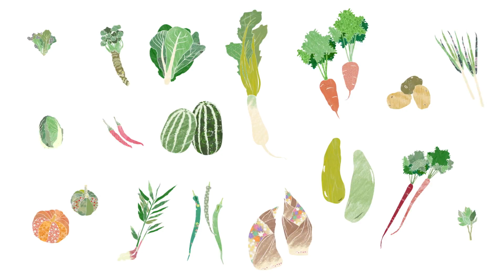TOKYO Spring/Summer2018：Edo-Tokyo Vegetables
'A short video project documenting the latest Tokyo Metropolitan Government policies and the attractions of Tokyo covered on the brochure “TOKYO”.
The videos are a series of 2-minute clips in English and you can take a look inside the brochure from a different point of view.
・TOKYO(brochure)
This series is also available on the special website of Tokyo Talk.